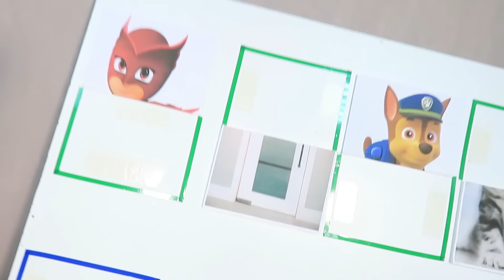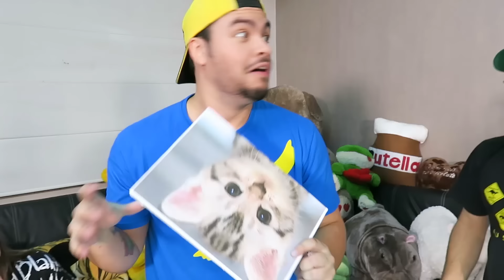DESAFIO COMPLETE O DESENHO (PJ MASK, PATRULHA CANINA, BOB ESPONJA E MINIONS)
PJ MASK
PATRULHA CANINA
BOB ESPONJA
MINIONS